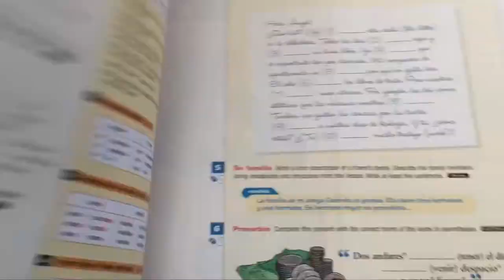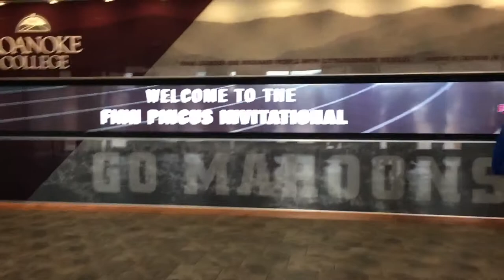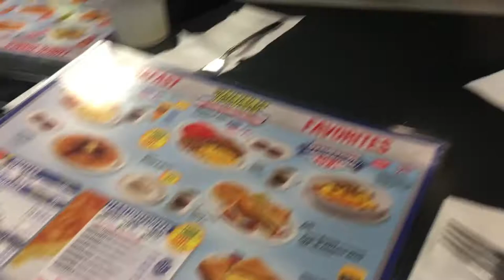Weekend Track Vlog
Whats going on Guys! its been a few weeks sorry for the late uploads, college has been busy.
Just a fun race day track vlog. With the day 1 homies Ahmad and DannyG.
 Didn't win my race but, team did good overall we all finished (Elijah & danny) - finished top 5 in our race (1000m) indoors. it was a fun tiring weekend mainly with the 2 goofballs DannyG and Ahmad. Also witnessed the craziest 1 on 1 Basketball game.